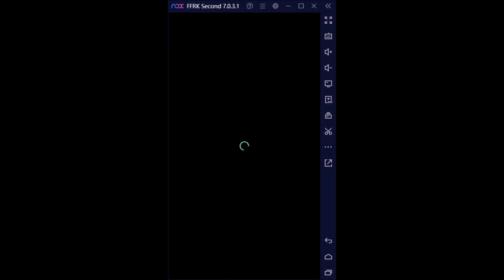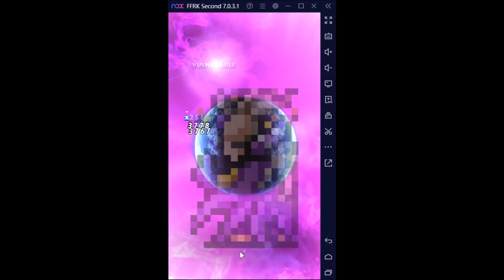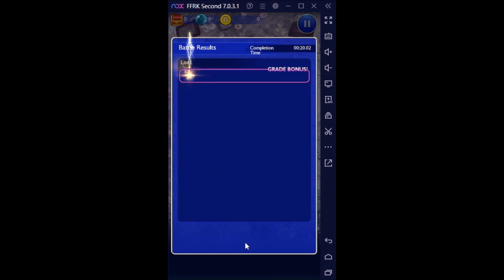FFRK Labyrinth Nexus S4 P5 Thunder Gigas D580 (Magic Damage Effective) (Sub 30)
RW: Fabula Guardian

SB / LM / RM:
Rinoa: Star of Hope + Angel Wing Firmament / Reluctant Successor + Daring Beauty / Face the Past
Mog: Twilight Requiem + Dance As One (Rank 15) / Proven Pom-Pom + Dance Lover / Dr.Mog's Teachings
Emperor: Imperial Elements + World Dominator + Invasion XXXII / Soul of Rebirth + Hellforged Might / Gathering Storm
Cait Sith: Planetary Protector + Hit the Jackpot! (Rank 15)/ Courage Bost! + Divided Loyalties / Mako Might
Red XIII: Lunatic Roar + Soaring Comet / Elder Race + Warrior's Talisman / Forbidden Arts II

Plan:
Phase 1 (100% - 70%): Mog use Twilight Requiem Turn1, Fabula Guardian Turn2. Cait Sith use Hit the Jackpot! around Turn3. At about 10 seconds in Emperor use Chain, Rinoa + Red XIII use Sync, Mog use Dance as One.
Phase 2 (70% - 40%): Get White + Blue Paintings, let Boss get Red Paintings. Emperor use Sync when able, Rinoa + Red XIII use Awakening when able. Cait Sith use Hit the Jackpot! when possible. Cait Sith standby to use Planetary Protector when about to enter Phase 3.
Phase 3 (40% - 0%): Cait Sith use Planetary Protector.